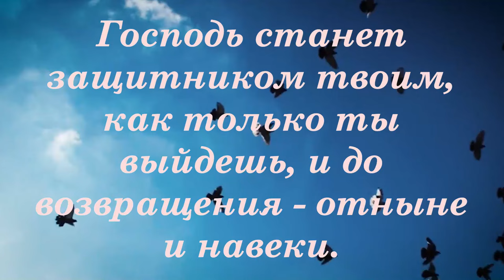🏆 Путь к успеху. Защита есть | Рав Алекс Артовский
Вечная еврейская мудрость - в новом уроке из цикла "Путь к успеху"!

Шалом!
Сегодня мы поговорим про Маген Давид - "Щит Давида". Он сделан в виде шестиконечной звезды, которая возвышается над синагогами. Этот символ часто используется в различные еврейских церемониях и ритуалах. Маген Давид был с нами в радости и сопровождал нас в горе. Есть много комментариев о том, откуда вообще появилась эта "звезда Давида", или "щит Давида"...

YouTube канал автора: @АлексАртовский